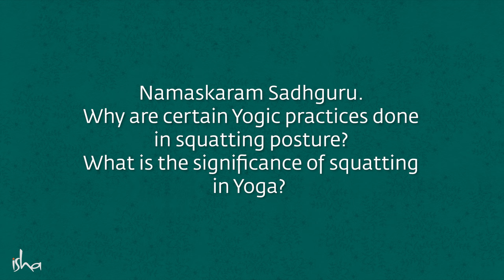A Simple Practice To Increase Your Brain Power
Sadhguru speaks about the significance of squatting in Yoga, which exercises the spine and enhances one’s clarity and in turn one’s intelligence. He also gives us a simple practice which results in overall wellbeing of the body.